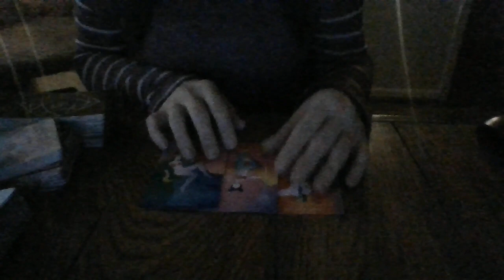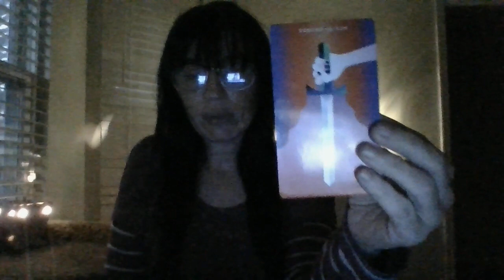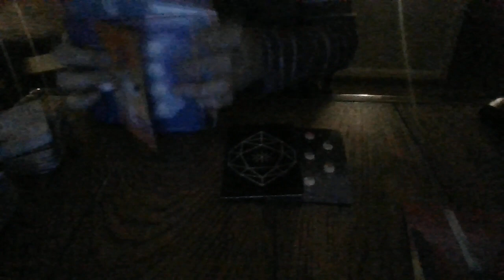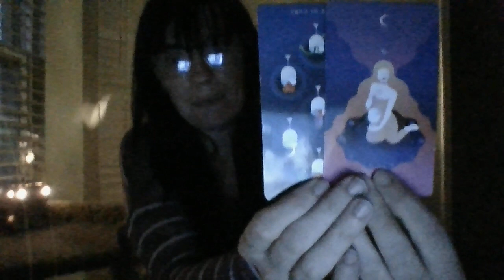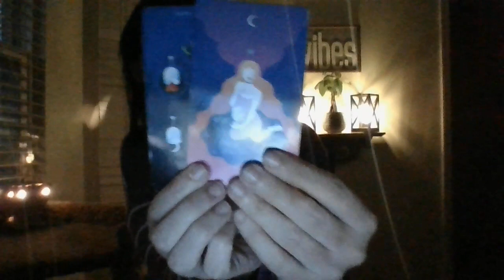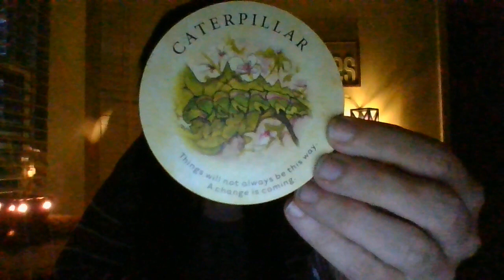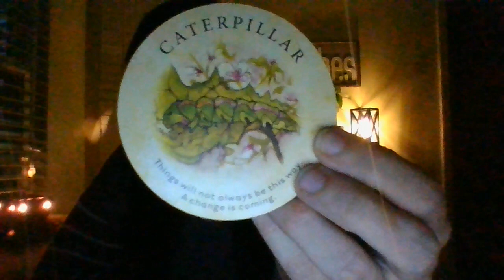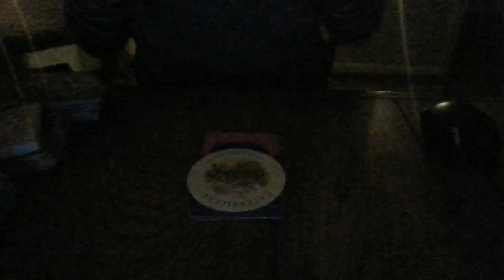CAPRICORN- MID-NOV 21- "CANDLES AND CALABASH."